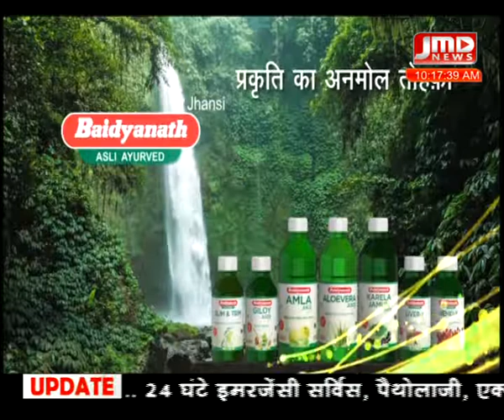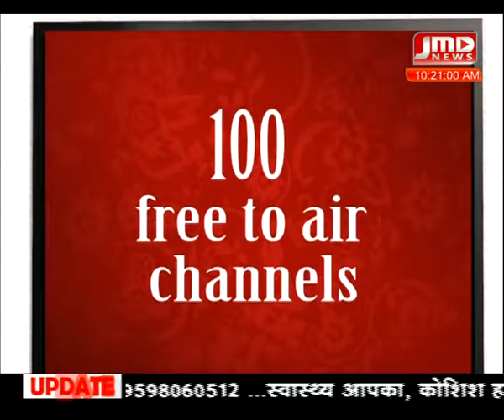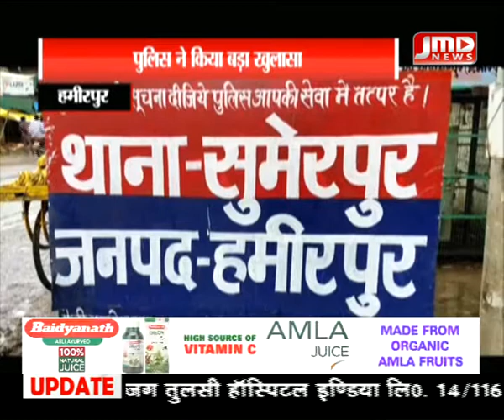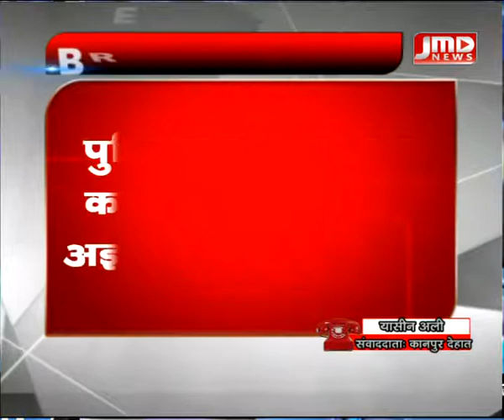नवरात्रि (A report)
jmd news news bulletin